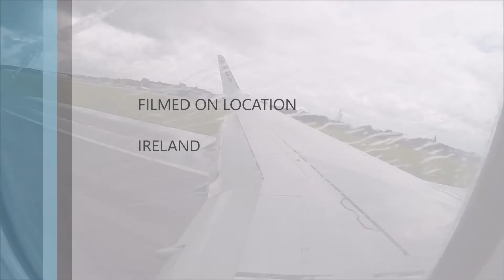Ireland summer trip